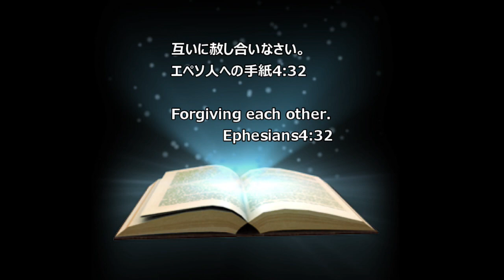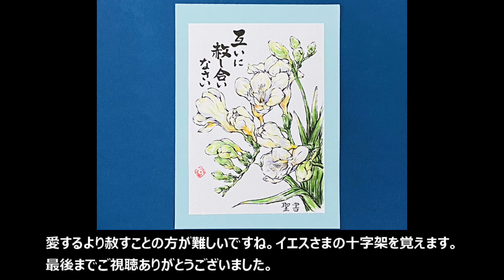四季の彩り みことばと筆絵 フリージア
キリスト教会(プロテスタント)のおばあちゃん牧師です。
独学で筆絵を描き始めて10年ー
みことばのすばらしさと筆絵のラインの美しさを味わって頂けたら感謝です。

Old Japanese female pastor of the Protestant church.
It’s been 10 years since I’ve started drawing Fudee (painting all drawn by calligraphy brush) on my own.Hope you enjoy the greateness of the Bible verses and the beautifulness of Fudee lines.

毎週土曜日を目安に配信しています。

0:00 ラインを描く
5:41 ラインはこれで終了。今回のみことば。
5:48 着彩
10:19 完成